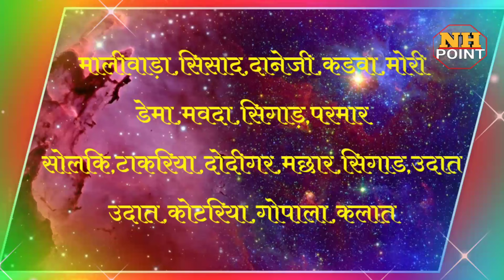भील गोत्र |भील जनजाति राजस्थान |आदिवासी समाज के गोत्र√bhil samaj gotra✓bhil aadivasi samaj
भील समाज के गोत्र लिस्ट बनाई है जिसमें लगभग 380 भील गोत्र लिस्ट है । भील आदिवासी गोत्र लिस्ट के लिए विडियो को पुरा देखें

bhil samaj ke gotr list dekhe
on blog post